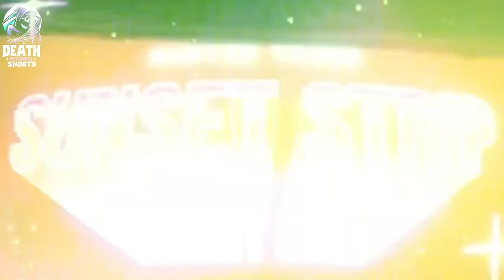KILL TONY#638 | Kill Tony Regulars | Layla Ingles | Philaberto Gomez 🎤🔥🤣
🔥Best Moments from Kill Tony! 🎤🔥🤣 | *WARNING TRY NOT TO LAUGH*

Relive the uproarious highlights from the newest killtony #638!

From side-splitting one-liners to unforgettable performances, this compilation captures the essence of Kill Tony's comedic genius! @tonyhinchcliffe3777 @thecomedymothership @austintexasrp@DeathByComedyShorts